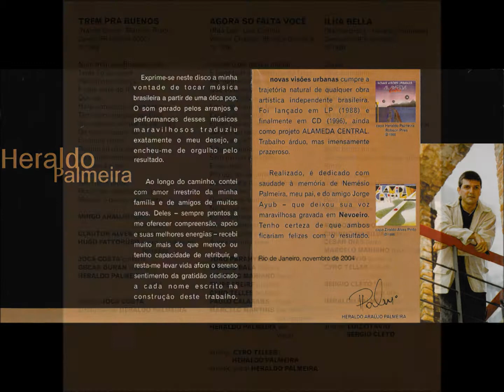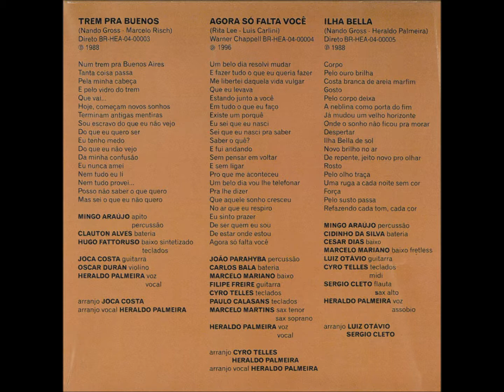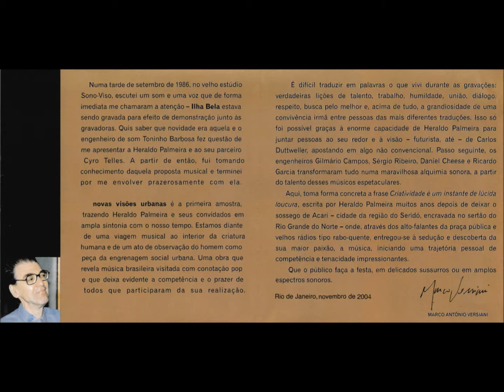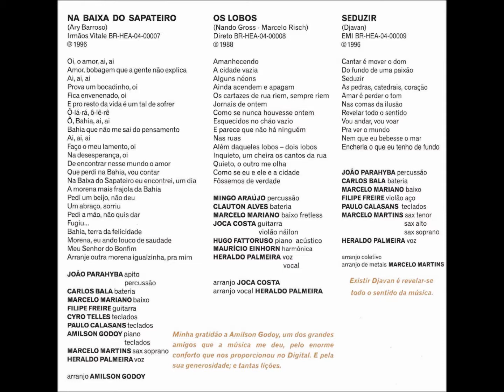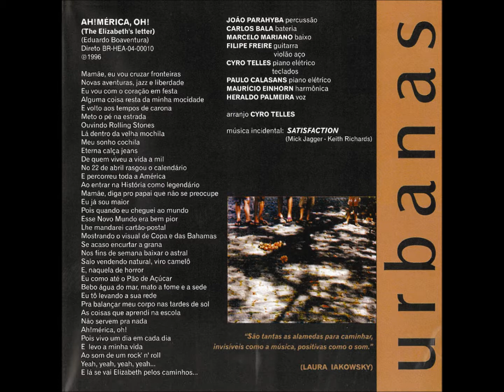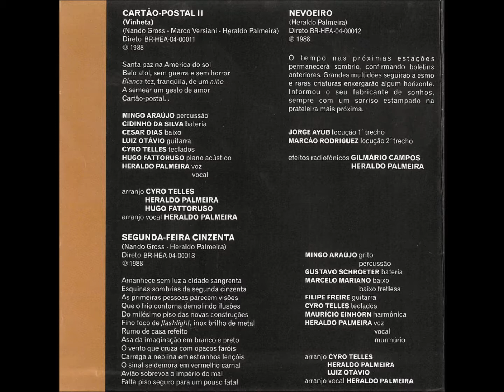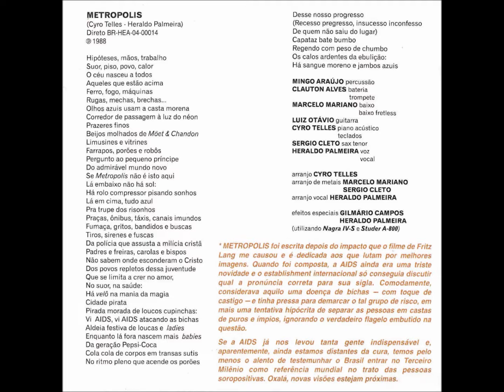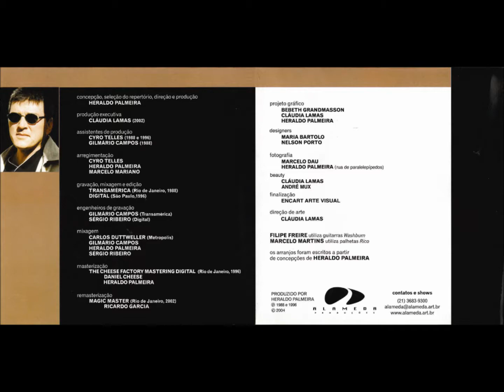Heraldo Palmeira - Novas visões urbanas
Faixas do CD do cantor e compositor Heraldo Palmeira, gravado em 1988, complementado em 1996 e relançado em 2004, com produção do próprio artista (Alameda Produções).

00:00 - Cartão postal (Nando Gross-Luiz Otávio-Marco Versiani-Heraldo Palmeira)
03:55 - Trem pra Buenos (Nando Gross-Marcelo Risch)
08:15 - Agora só falta você (Rita Lee-Luís Carlini)
12:12 - Ilha Bella  (Nando Gross-Heraldo Palmeira)
17:14 - Na baixa do sapateiro (Ary Barroso)
21:26 - Os lobos (Nando Gross-Marcelo Risch)
26:07 - Seduzir (Djavan)
29:50 - Ah!Mérica, Oh! (The Elizabeth's letter) (Eduardo Boaventura)
33:04 - Cartão postal II (vinheta) ( (Nando Gross-Marco Versiani-Heraldo Palmeira)
34:00 - Nevoeiro (Heraldo Palmeira)
34:30 - Segunda-feira cinzenta (Nando Gross-Heraldo Palmeira)
37:36 - Metrópolis (Cyro Telles-Heraldo Palmeira)
44:03 - Rodoviária (crayon sobre papel)  (Cyro Telles-Jean Guimarães-Heraldo Palmeira)
48:17 - Grupo de risco (Contato social)  (Cyro Telles-Heraldo Palmeira)
52:20 - Trilhas + Alameda Crazy News (Cyro Telles-Heraldo Palmeira)